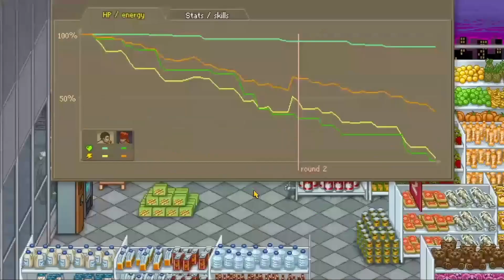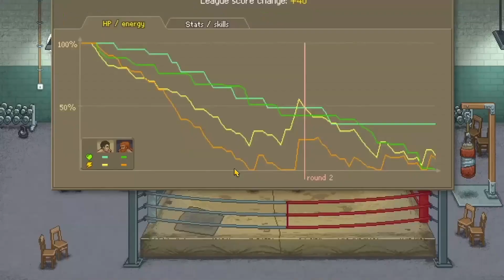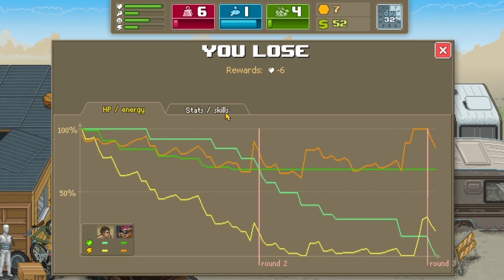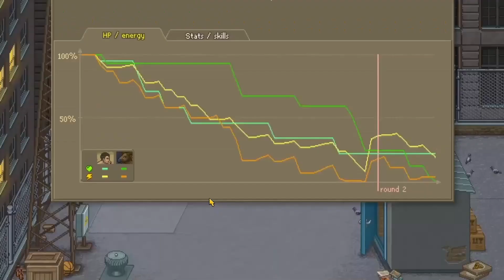from zero to hero │ punch club 1#